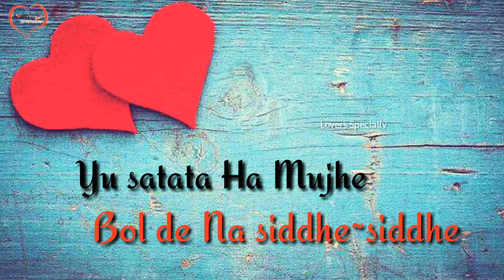💓New whatsapp status 2018💓|Kulfi kumar|Motivational|Women Power|Must Watch|Lovers Specially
Hearttouching video
Cutelove story video

Lovers Specially Presented :)30 Sec Whatsapp Status For Romantic Love Status Of Kya Jaane tu

▶Status:💖💖New Romantic  WhatsApp Status Video 2018💖💖

30 second status
30 sec status video
status video
30 second
30 second video
30 second sad status video emotional
30 second love video
30 second sad video
30 second love video
Whatsapp status video
 30s cute love whatsapp status
story video
30 second whatsapp
30 second story video
30 sec video story whatsapp status with lyrics
whatsapp videos
WhatsApp status
30 seconds video,

 1. Whatapp sad videos status
 2.whatsapp funny videos status
 3.hindi song whatapp status
 4.punjabi whatapo status video
 5.painful whatapp status videos